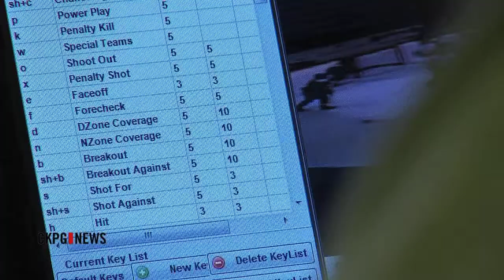Cariboo Cougars Exploring Technology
Technology has changed many aspects of sports, especially in the past three decades. The use of video to break down opponents and analyze team performance has become easier with certain technological advances. Now, the Cariboo Cougars are taking it to the next level.